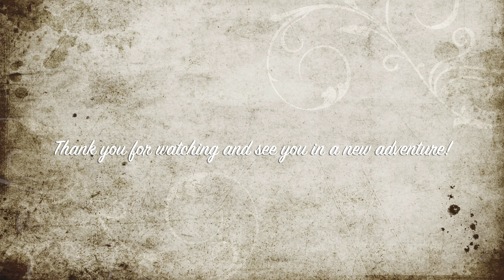Off-road Adventure from Imsfrane to Anergui, Morocco - Part 2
100% off-road adventure in the Moroccan Atlas, from Imsfrane to Anergui.